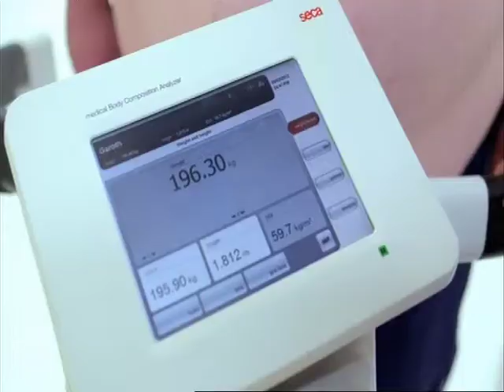Priya as the dietitian on Embarrasing Fat Bodies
Priya Tew, registered dietitian of Dietitian UK advises Gareth on Embarassing Fat Bodies.